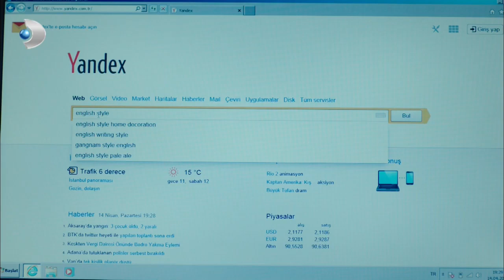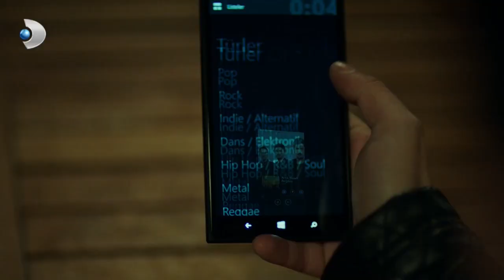Melis, Aksel'in Evinde Saklanıyor! - Güneşi Beklerken 41. Bölüm